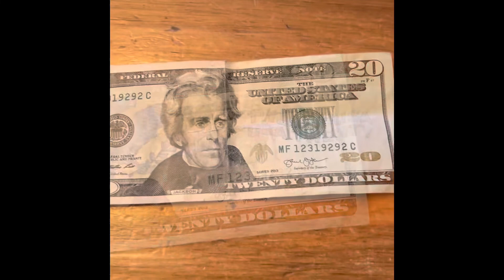Bro it’s literally ￼scientifically ￼proven that gaming on a toilet makes you 95% more accurate🤣